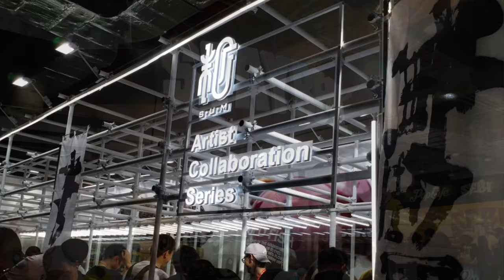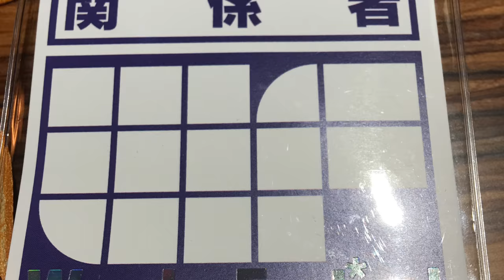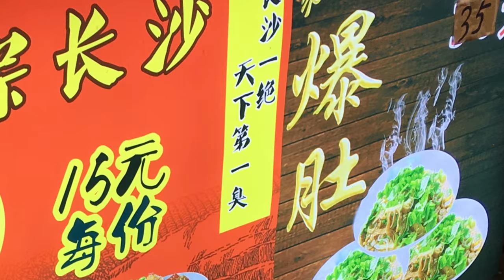TOYSTV Shanghai 2018 Toy Shows Combo Shanghai Toy Show & Wonder Festival